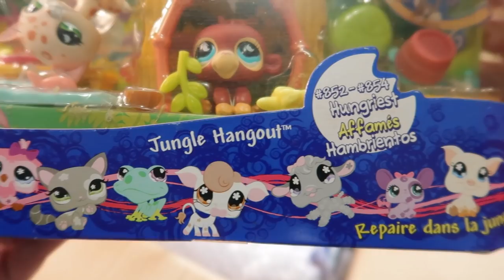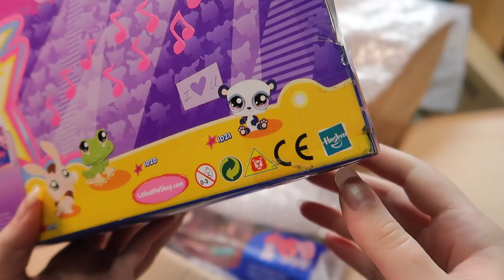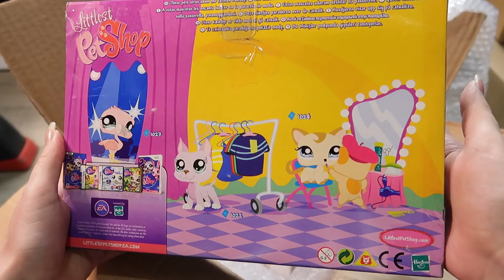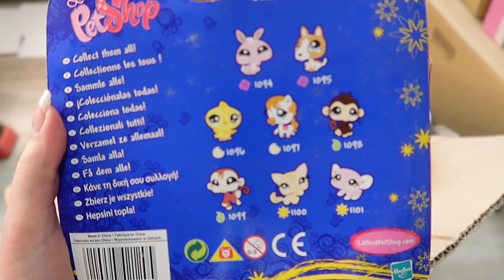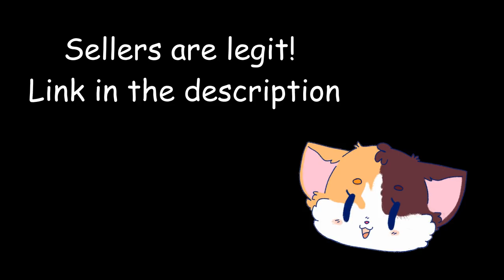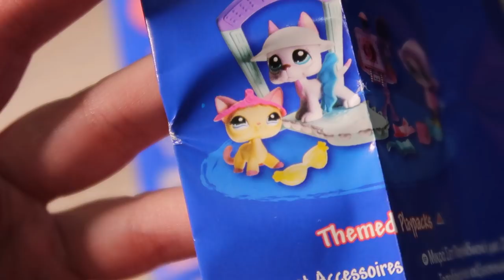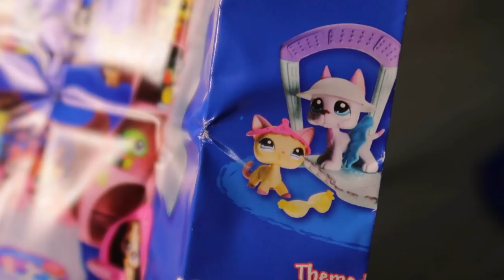G2 LPS ARE BACK! (Where YOU can buy old lps)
That's right a surpluse of old littlest pet shop have been swarming the online space recently and I thought I'd bite the bullet and see if they're real.
↓ ↓ Links and more info below.

Link to old lps